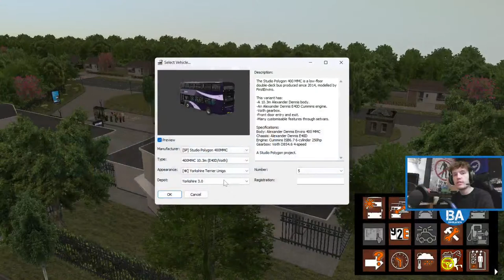OMSI 2 LIVE - Yorkshire Counties 3.0 (29/03/23)